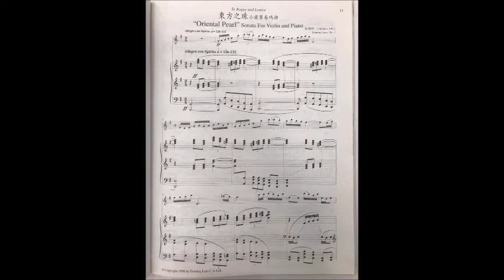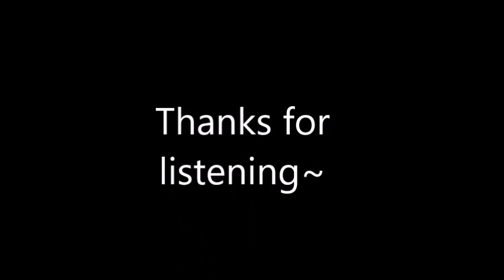林樂培---東方之珠小提琴奏鳴曲 Sonata for Violin and Piano ''The Orient Pearl''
1. 興高采烈的快板 Allegro con spirito
2. 主題及變奏曲 Theme and Variation
3. 反映粵劇的「跋」Epilogue

林氏於1958年完成第一樂章，並於1963年完成餘下樂章。
他的同學王子工更於1962 年把此曲第一樂章帶到柴可夫斯基大賽參賽，令此曲為國際間認識。
雖然標題為東方之珠，但運用了不少粵劇及京劇元素，特別是在第二及第三樂章。此曲亦充份體驗林氏「從古思中尋根」的概念。

此曲錄音小提琴部份由薛偉演奏，鋼琴伴奏王耀玲。